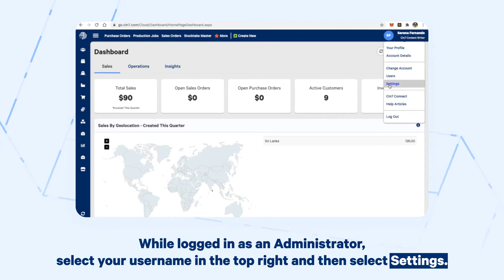Price and Cost Tiers